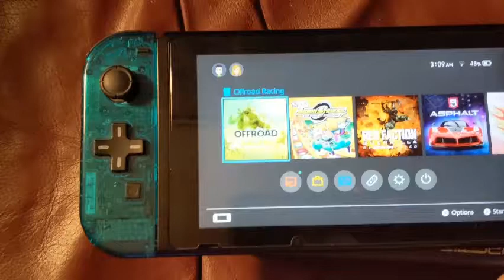European exclusive racing game (Switch)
Offroad Racing - Buggy X ATV X Moto as of Jan 2020 is not available in the United States on the Nintendo Switch   "The loading screen is how long it takes to load on the system"